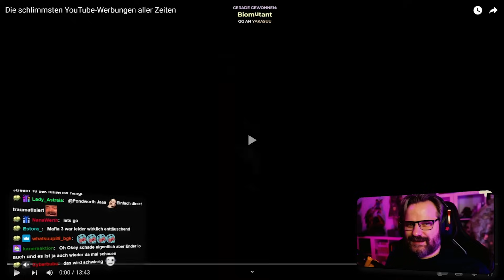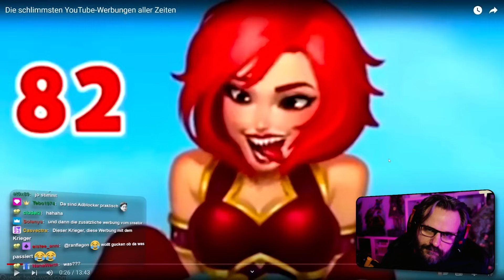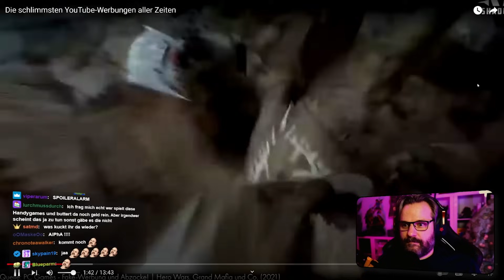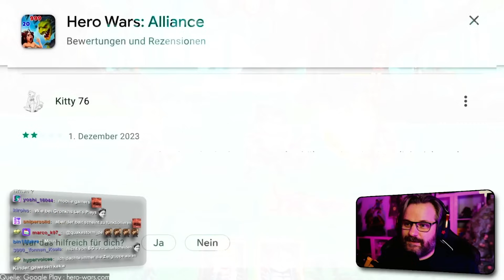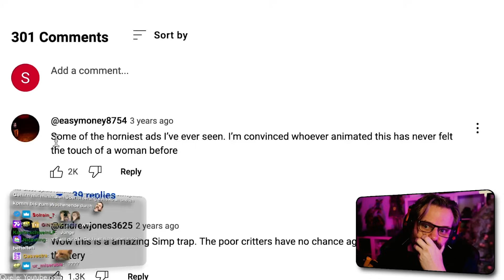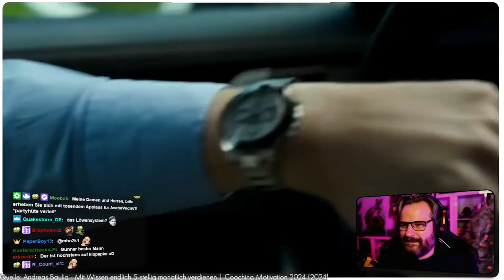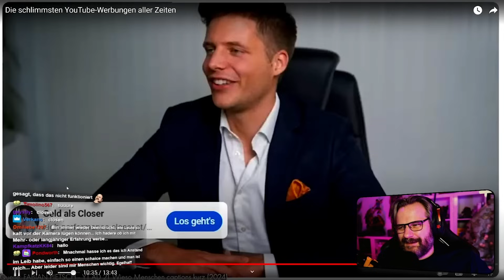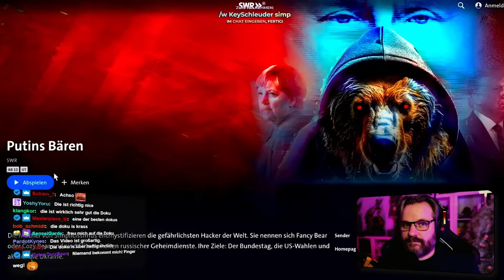Die schlimmsten YouTube-Werbungen aller Zeiten - Gronkh Reaction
Gronkh reagiert auf "Die schlimmsten YouTube-Werbungen aller Zeiten" von
2 Bored Guys